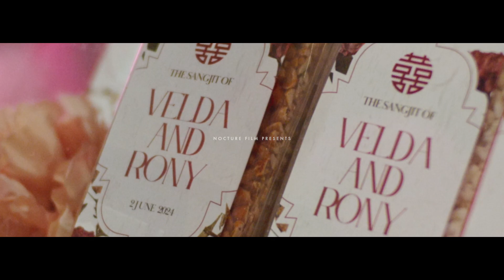Engagement Session of Rony & Velda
We like to be a small part of your special day, it's an honor for us to serve your special day.
Explore your special journey with us,
Nocture
For more recent works.